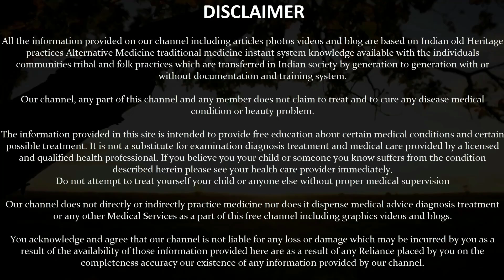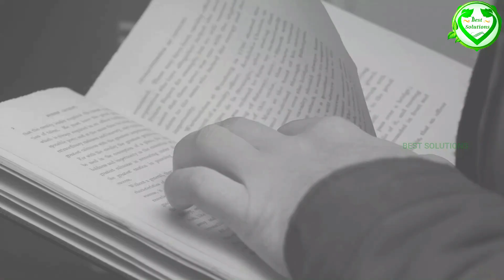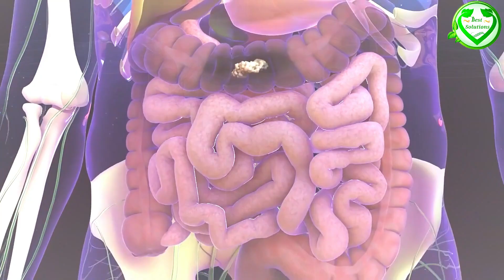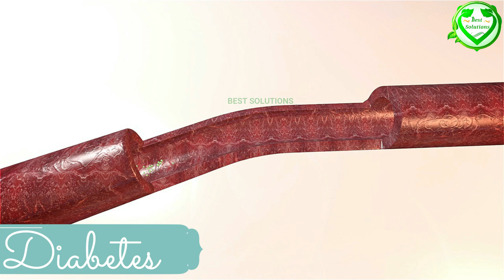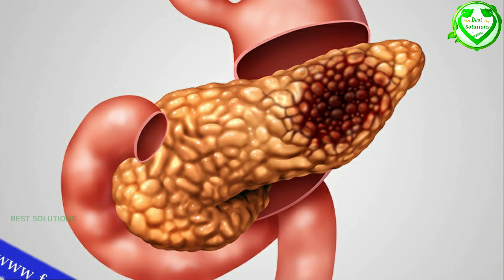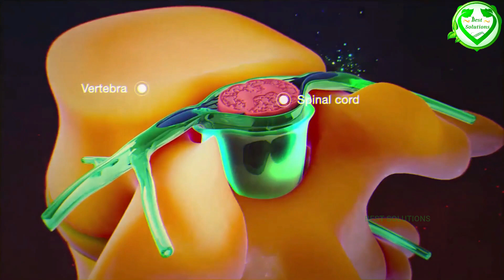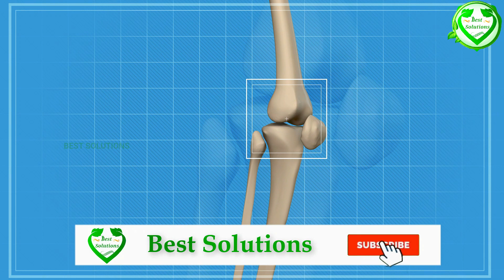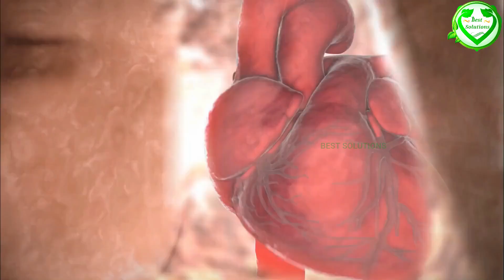सुबह उठकर बस ३ दिन पीलो, जो भी पीता है सांड बनता है एक खुराक में करोड़ों जीवाणु पैदा करता है